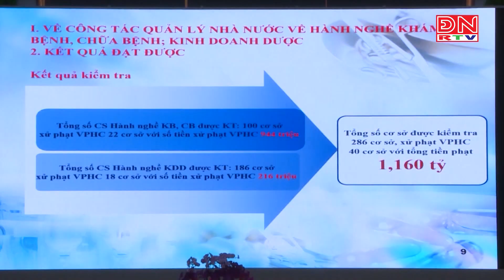TP. Biên Hòa xử phạt hơn 1,7 tỷ đồng các vi phạm về khám chữa bệnh, kinh doanh dược và ATTP